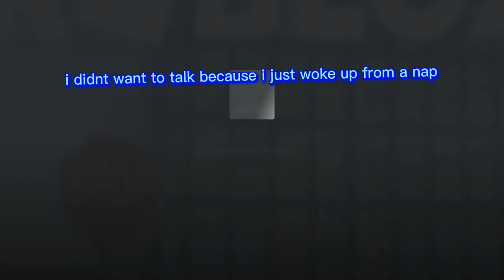How to get the rainbow tea pot head and pants and shirts